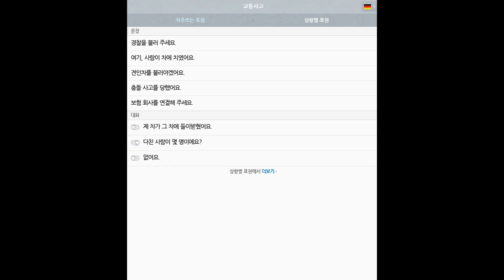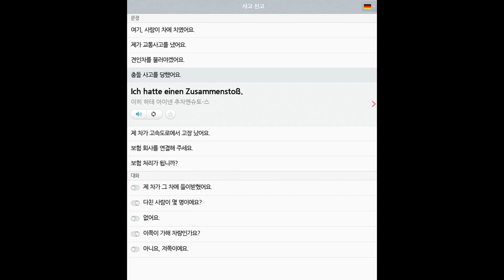0061 독일어 긴급상황 교통사고 all